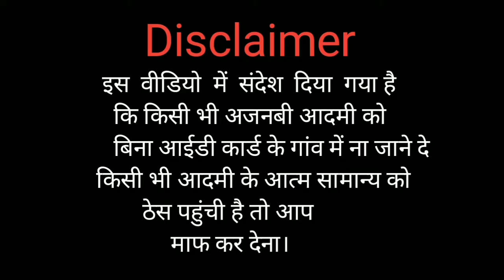गांव की कॉमेडी।। Hansi wali video।। Colonelganj market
comedy prink video
ganv ka blogs

DESHI PSB BLOGS
Deshi Psb blogs
Deshi blogs
Guanv ka blogs
Shahar ka blogs
BLOGS
Vlog
Vlogs
Block
Gajab ka vlog

नमस्ते दोस्तों स्वागत है आपका हमारे यूट्यूब चैनल में देसी पी एस बी ब्लॉक आप सभी का हार्दिक स्वागत करता है और अभिनंदन करता है हमारे वीडियो को आप लोग देखिए और चैनल को सब्सक्राइब करिए और अपने यार दोस्तों में मित्रों में शेयर कीजिए वीडियो पूरा आवाज करिए

Hi, I've found an awesome app called YouCut, here everyone can edit videos like a pro.